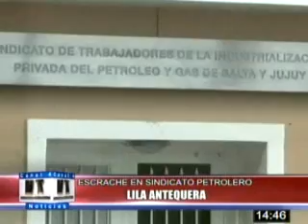Escracharon el sindicato de petroleros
Miembros de la agrupación quebracho, se manifestaron en la sede del Sindicato de petroleros. Según el relato de la encargada de prensa, ingresaron al edificio de manera violenta exigiendo ser recibidos por alguno de los referentes que no se encontraban en el lugar. Al tomar conocimiento de la ausencia, decidieron retirarse y realizaron pintadas en las paredes que fueron borradas por el personal de maestranza del gremio.